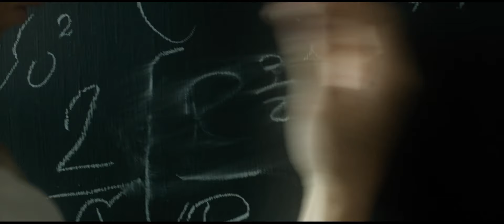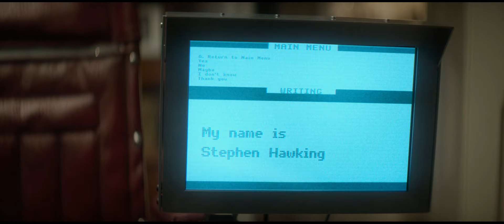The Theory of Everything (2014) Official HD Trailer [1080p]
Korte inhoud: De film vertelt het verhaal over de beroemde natuurkundige Stephen Hawking. Het verhaal centreert zich om Hawkings vroege jaren op de Universiteit van Cambridge waar hij verliefd wordt op de arts-studente Jane, waar hij later mee trouwt. Net na het huwelijk wordt bij Hawking ALS, een ongeneeslijke spierziekte, gediagnosticeerd.